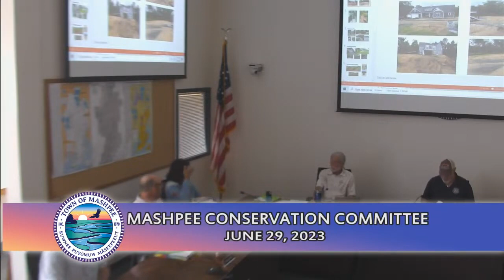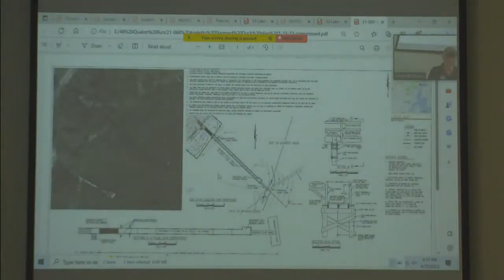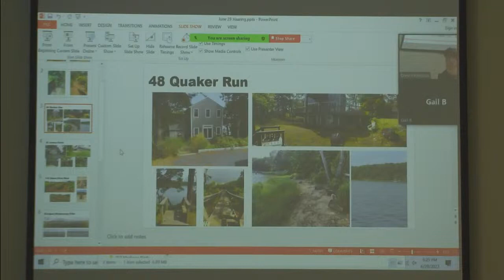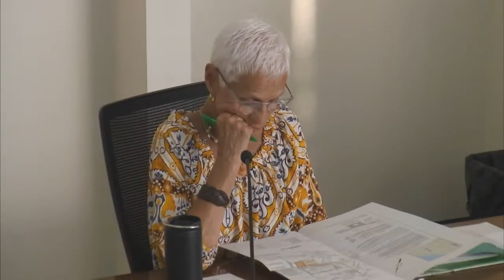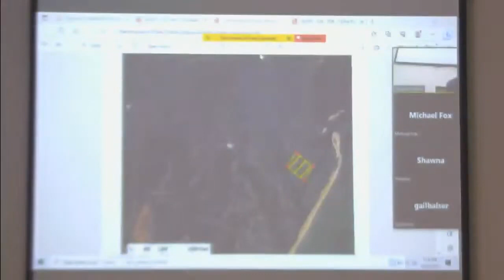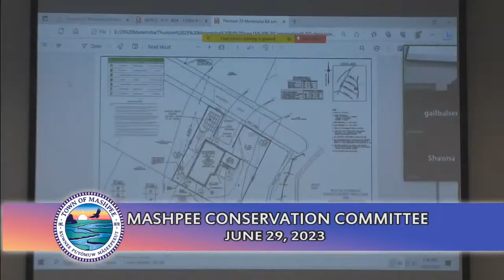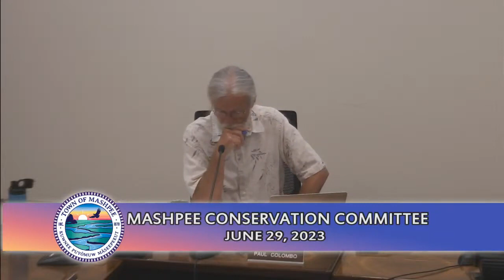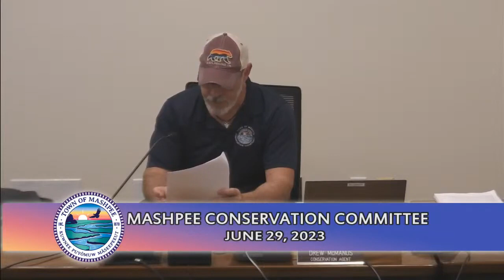Conservation Commission 6-29-23